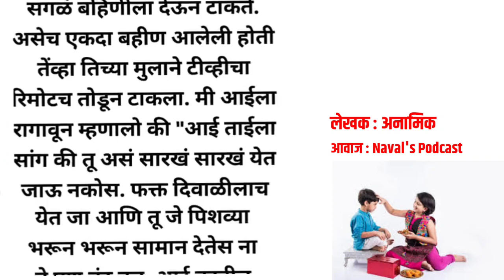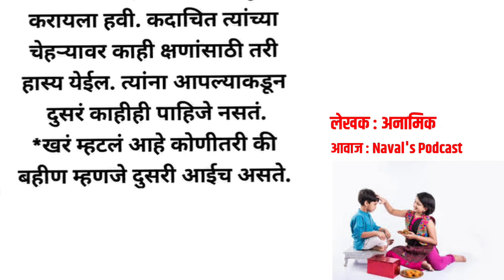मनाला पिळवटून टाकणारी बहीण भावाची कथा/मराठी कथा/मराठी बोधकथा/मराठी Stories/Naval's Podcast